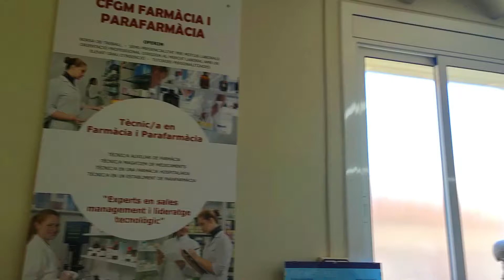MasterClass Dermocosmètica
CFGM Farmàcia i Parafarmàcia
Escola Mare de Déu de Montserrat
+100 anys amb experiències i lideratge educatiu
Junts fem els teus primers passos cap al futur.